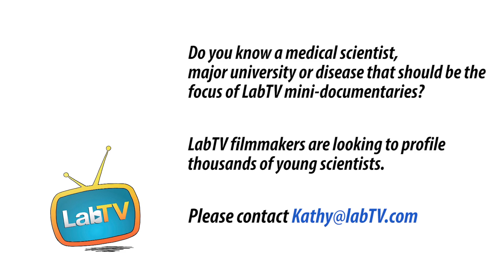Hear Adam Tell You About His Love for Medical Research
Meet Adam Bachstetter, an assistant professor & principal investigator in the Bachstetter Lab at University of Kentucky. Adam’s research involves understanding how cells interact with neurons, with the goal of preventing and treat brain diseases.